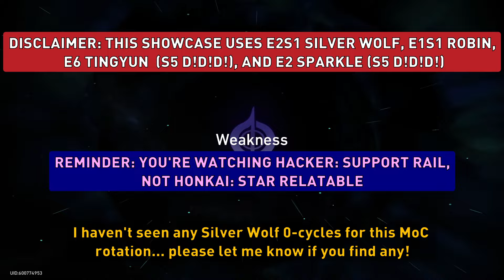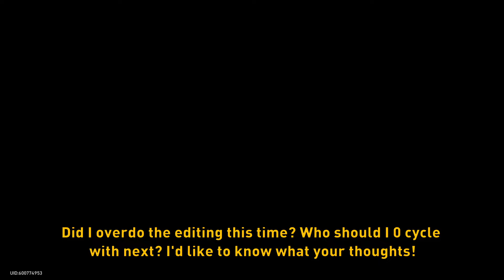Hacker: Support Rail - Silver Wolf Deletes (0-Cycles) Argenti, Again | Memory of Chaos 12.2 v2.3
Otsuvell!

Silver Wolf is back at it again

this is my first time using official footage in a 0 cycle showcase; was it too busy?

fite
--battle 1 00:13
--battle 2 (Argenti) 01:39
relix
--04:08

also, i have relics
please spend responsibly

Logo by 九埜かぼす
Idol flash by 死闇💔しーくん
Tile style animation by MMshop
Simple frame by 素材屋冬青
Diamond backgrounds by OKUMONO
Seamless Pattern 10 by ko10panda
Character videos were sourced from the official Honkai: Star Rail YouTube channel